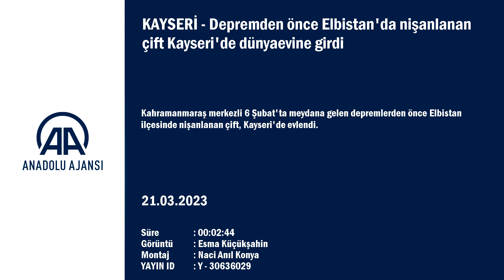Depremden önce nişan sonrasında düğün